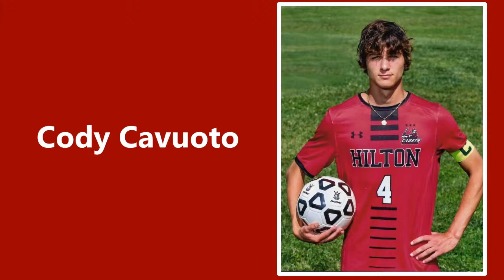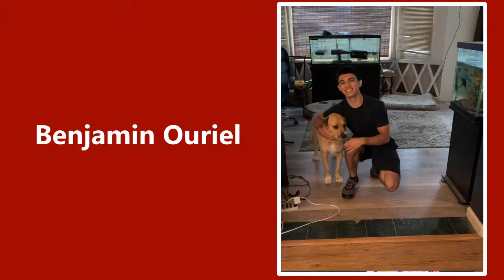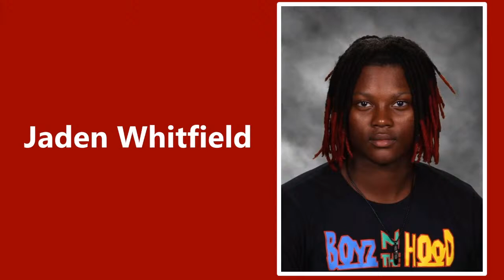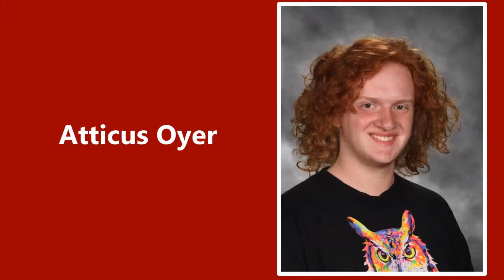Hilton Graduation 2022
Hilton Graduation 2022 at Frontier Field